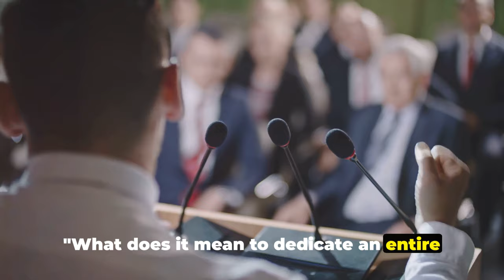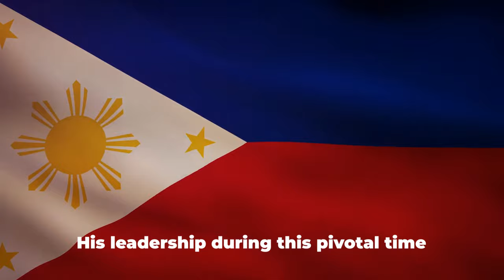Juan Ponce Enrile : The Centennial Birthday on Valentines Day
Celebrate the incredible legacy of JPE's 100th birthday in this heartwarming video! Join us as we dive into the remarkable life of this inspiring figure who has selflessly dedicated an entire century to public service. From influential speeches to groundbreaking achievements, we explore the impact JPE has had on our society and how their tireless work continues to shape our world today. Prepare to be inspired and amazed by this extraordinary individual who has made a lasting difference. Help us spread the joy and honor JPE's incredible journey by liking and sharing this video with your friends and family. Let's come together to celebrate 100 years of remarkable public service!

OUTLINE:

00:00:00 Introduction
00:00:26 Early Life and Career
00:01:00 Senatorial Career
00:01:23 Congressman and Longest-Serving Public Official
00:01:38 Senate President and Impeachment Trial
00:01:56 Reflection and Conclusion